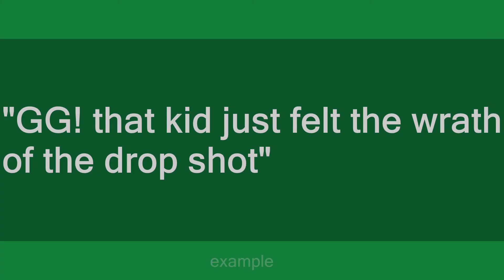Drop Shot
Slang flashcards: